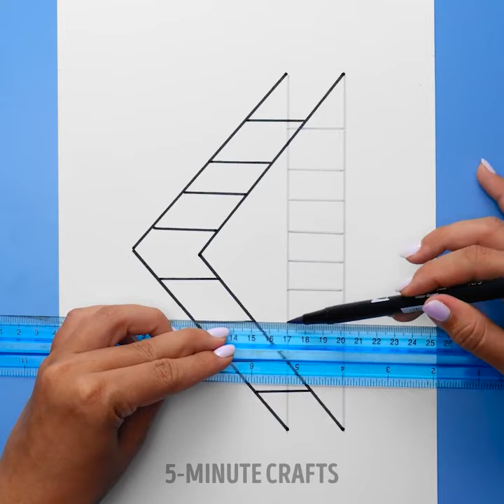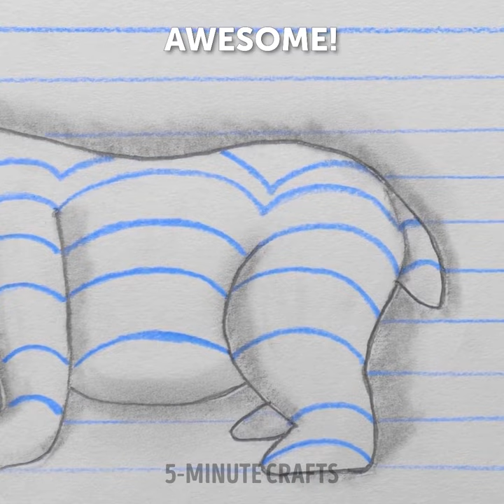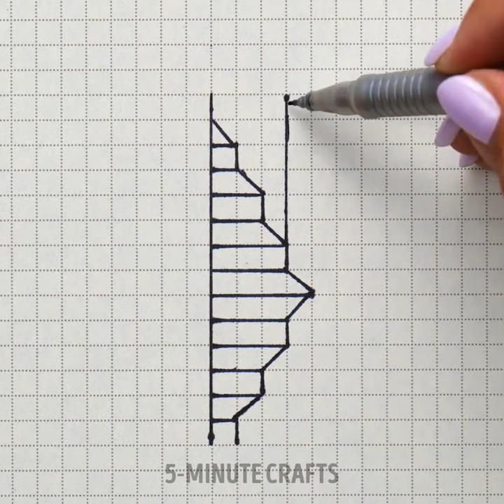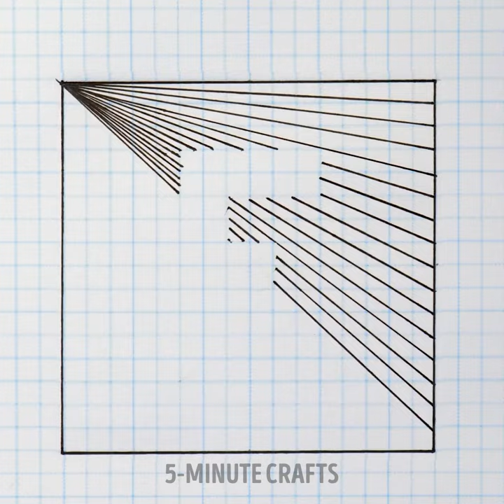Beautiful Painting And Drawing Ideas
TIMESTAMPS
0:01 Drawing Inside Water Droplet
0:13 Colorful Flower Painting
0:26 Cool Drawing Trick

Easy and beautiful drawing and painting ideas 🎨